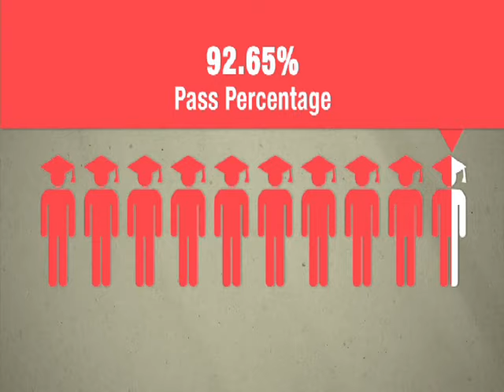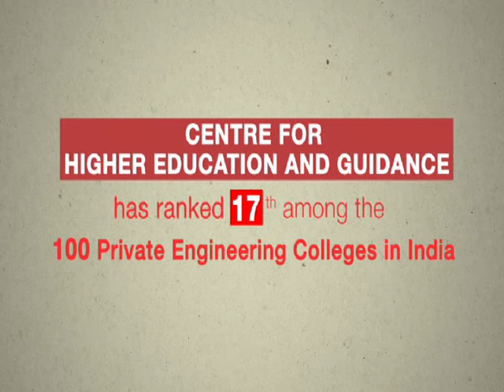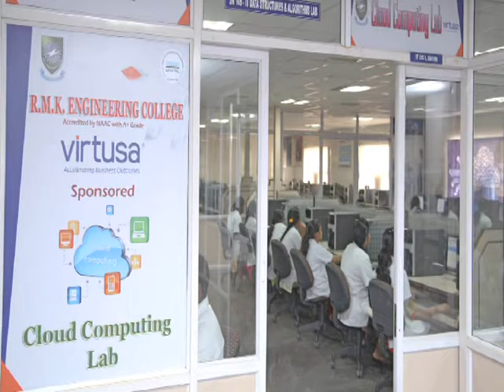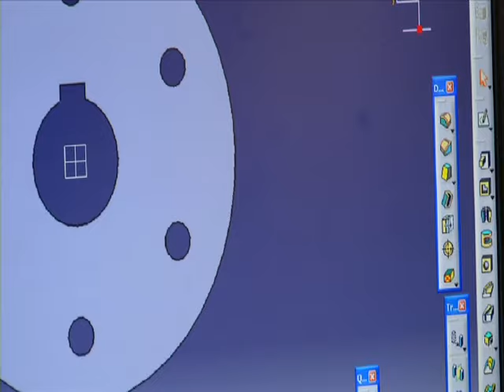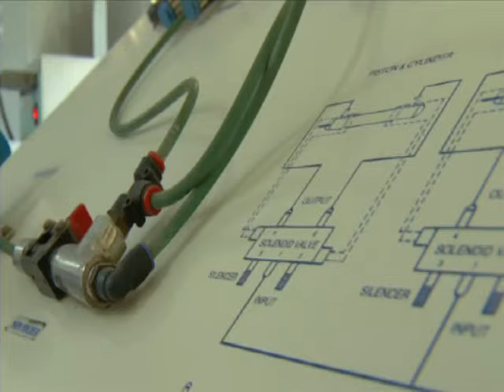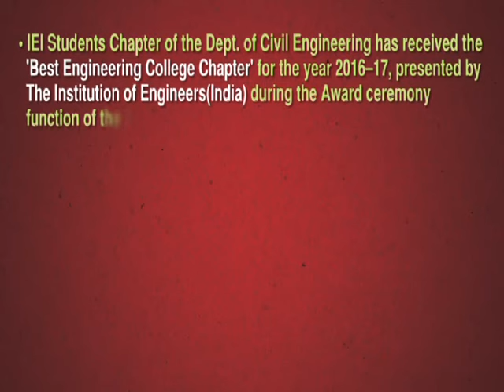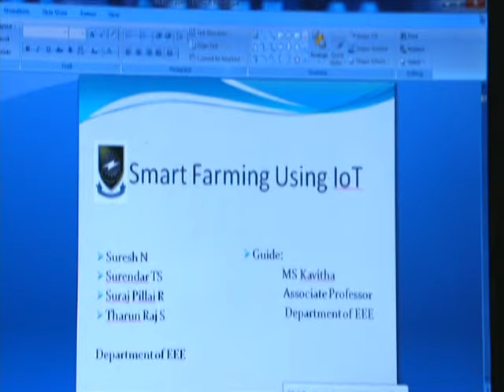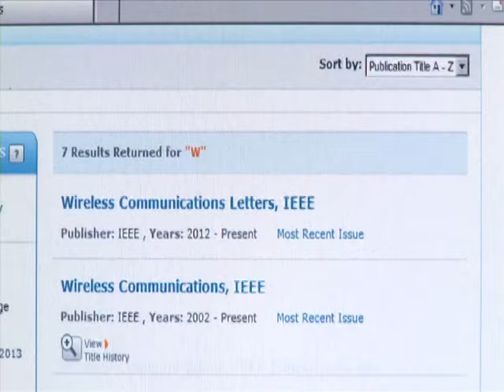R.M.K. Engineering College